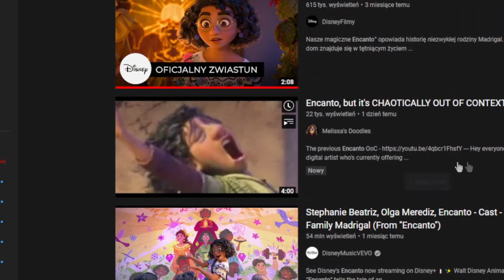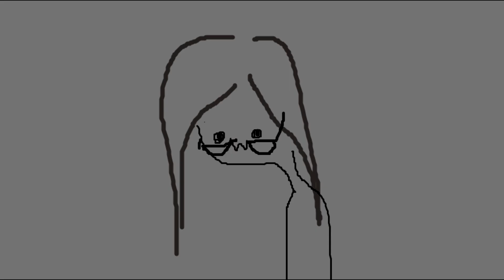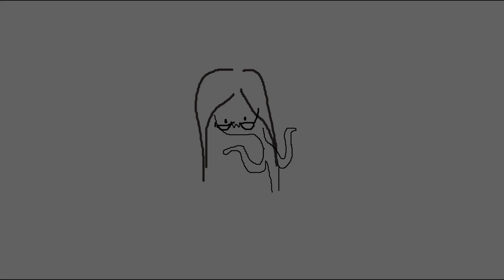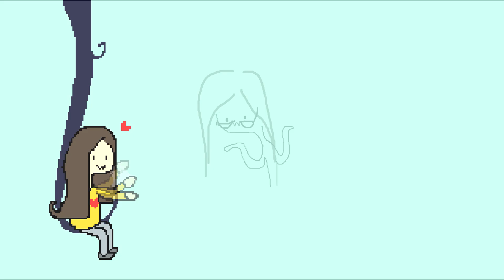Mirabele MA MAGICZNĄ MOC! - 3 teorie o Encanto!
Mam kilka teorii o HP i o innych animacjach, może coś wpadnie~

Zapraszam do naszej cudownej grupy "Ludzie Kultury Maru"! (link poniżej)

Miło mi, że sprawdziliście opis do końca. Oto babeczka 🧁